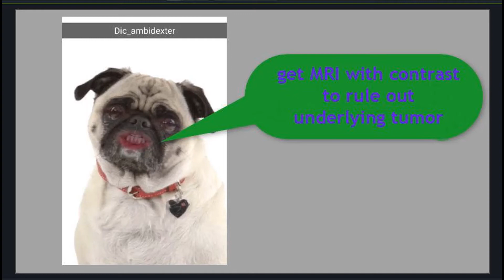Syrinx of the thoracic spinal cord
music Mura Masa